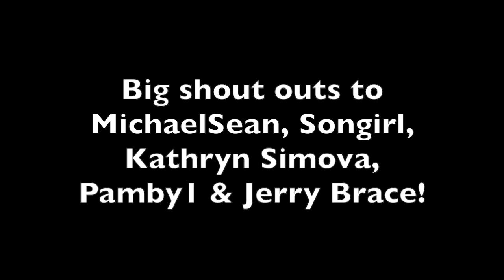Natalie Gelman Announces the 2nd line of Chorus 2 for Hookist!